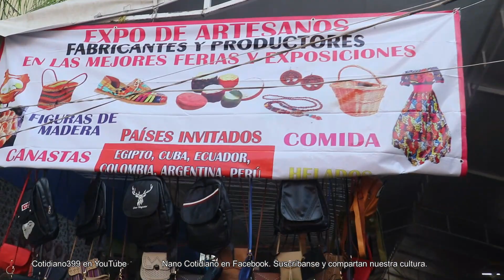Disfrutando de las cremas en la Expo Artesanal en Zamora, Cotidiano399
La Expo Artesanal es un evento organizado por el Ayuntamiento de Zamora en la plaza principal donde se muestran diferentes productos de varias partes del país. Sin dudal un gran evento de apoyo a los productores, artesanos y ciudadanía para que adquiera productos de calidad y a buen precio.
Un afectuoso saludo para todos. Gracias por seguir mi canal.

Adan Garibay
Síganme en:
Nano Cotidiano

Cotidianonano
- Instagram Lo cotidiano es cultura